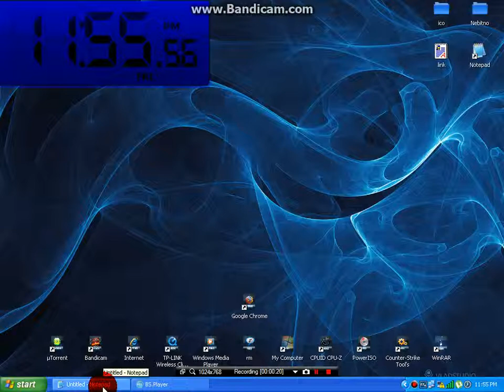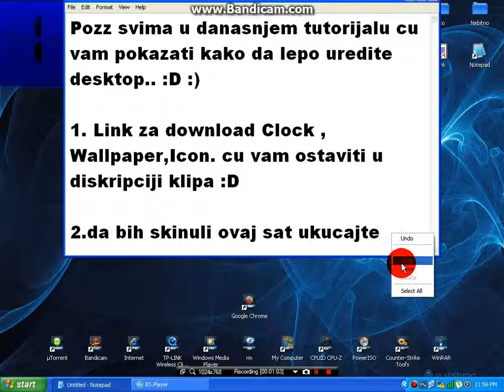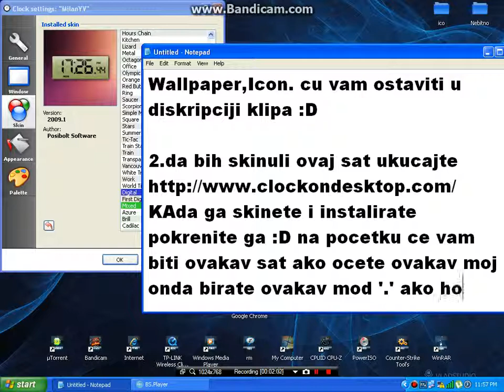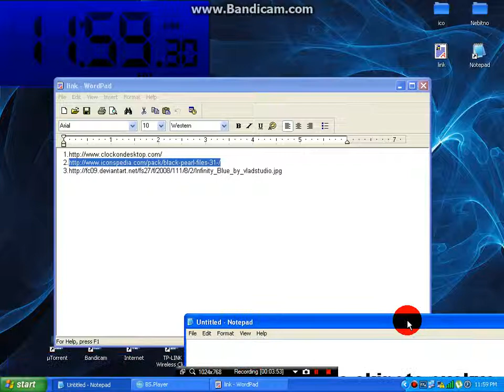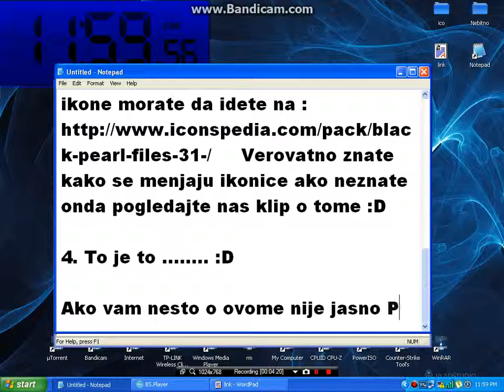Kako lepo urediti desktop Bez nekih posebnih programa